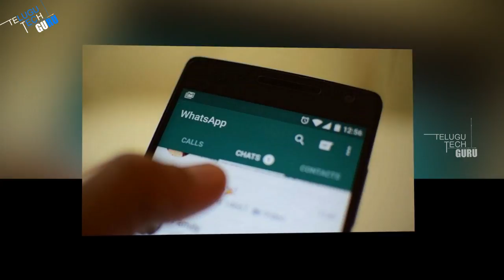Whatsapp New Option For Group voice And Video calls | Telugu Tech Guru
Whatsapp New Option For Group voice And Video calls